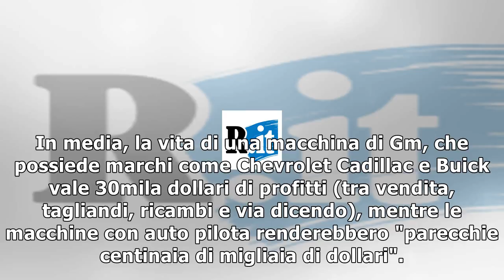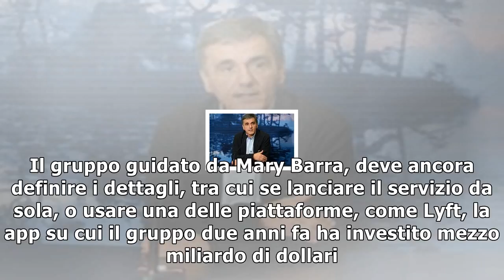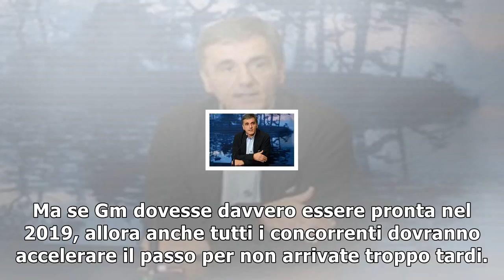Gm brucia i tempi: pronti a lanciare i taxi che si guidano da soli nel 2019